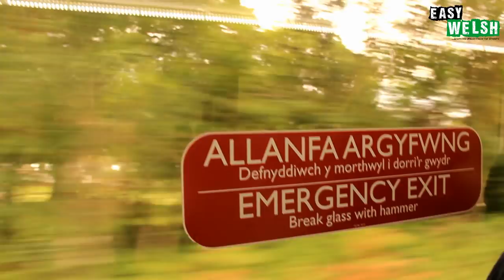Visiting Dolgellau (Part 1) | Easy Welsh 1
Filmed by Judith, Mim and Sylvie
Transcribed by Gareth
Produced and edited by Sylvie